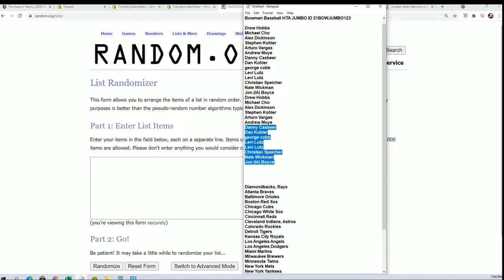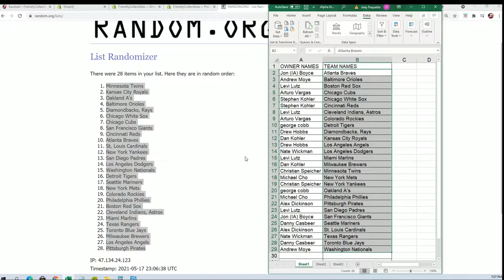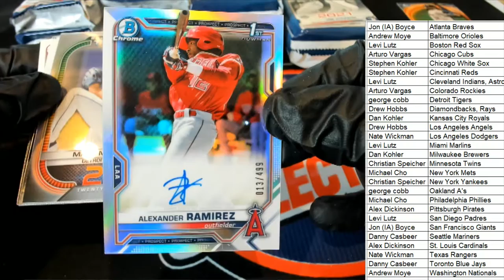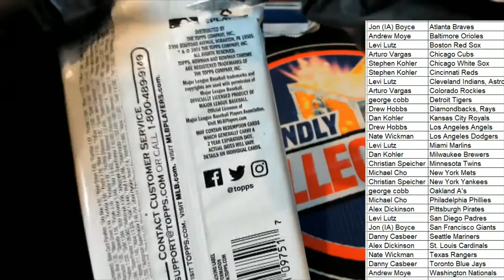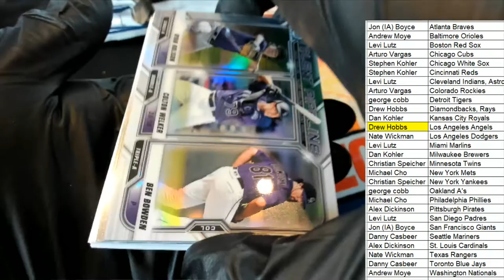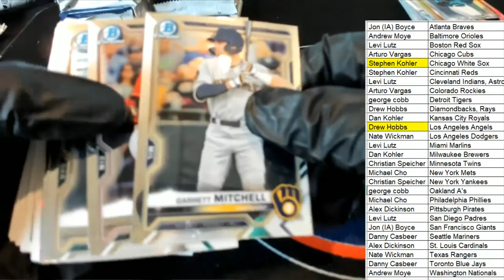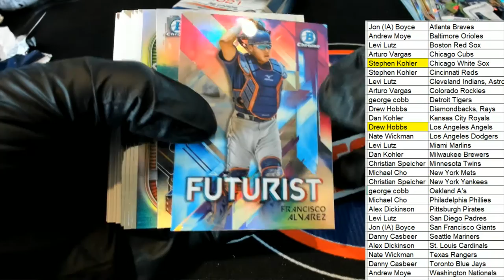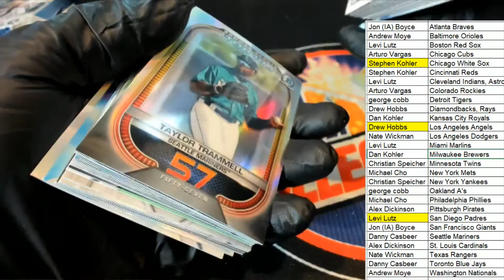2021 Bowman Baseball HTA JUMBO ID 21BOWJUMBO123